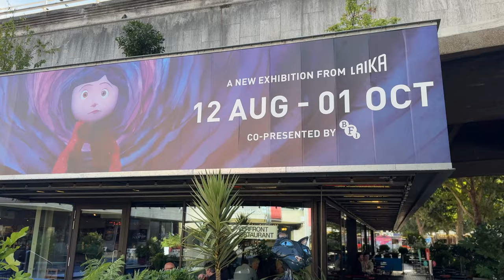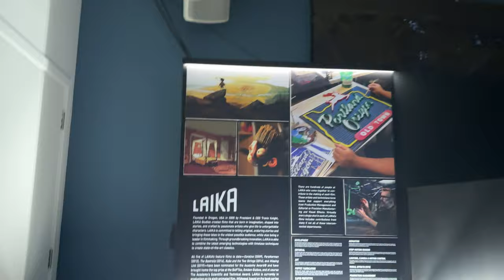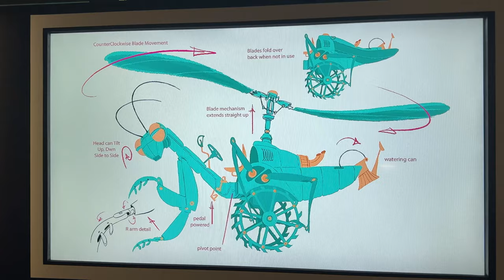I Spent 24 Hours with Coraline's Original Set Up and Here's What I Learned!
Join me as I explore the "Laika: Frame x Frame" exhibition, where I had the incredible opportunity to see the original set from Coraline up close! Dive into the world of stop-motion magic, with a behind-the-scenes look at the intricate craftsmanship and creativity that brought this iconic film to life. From the detailed props to the stunning sets, experience the artistry of Laika Studios like never before. Press play, and let's discover the magic together! 🎥🖤🎨
Watch Coraline On:
Apple TV
Google Movies